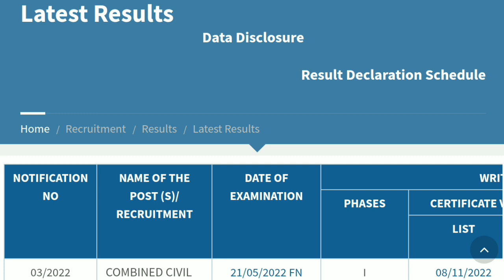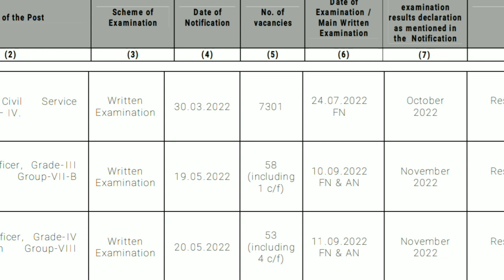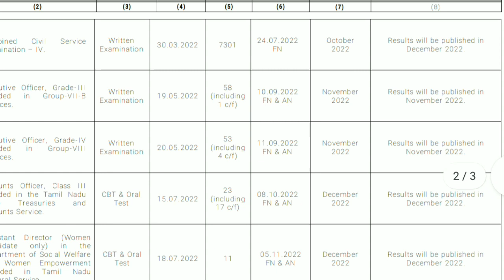tnpsc group 4 Result Update 2022 | tnpsc group 4 cutoff mark 2022